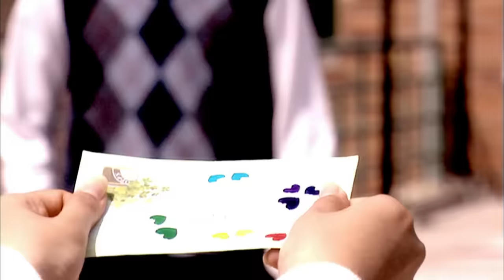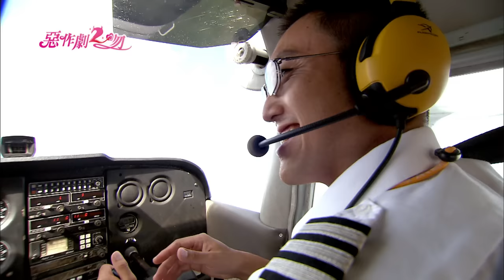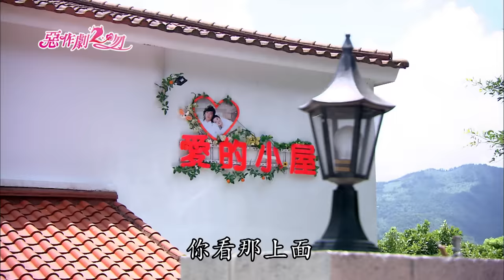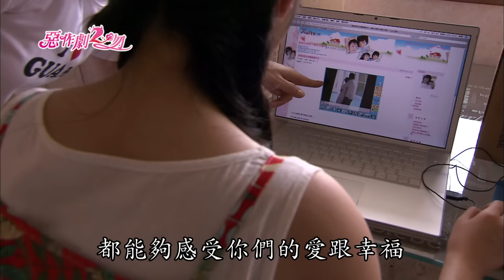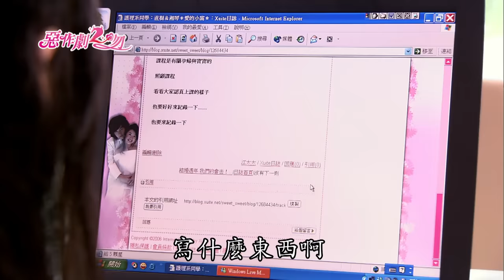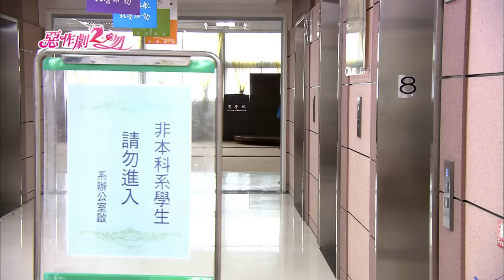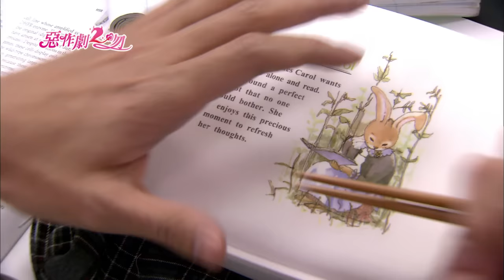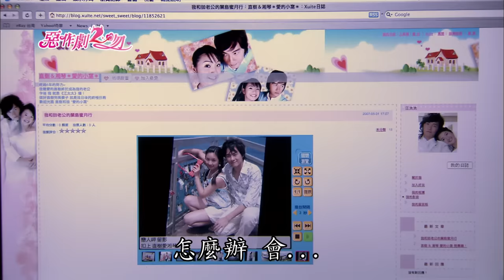《惡作劇2吻｜They Kiss Again》EP02｜90分完整版 ─ 鄭元暢、林依晨、汪東城、張永正、趙詠華、唐從聖、劉容嘉、唐禹哲、瑞莎 [Eng Sub]｜GTV DRAMA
回歸正常生活，湘琴預計要替直樹作早餐，幻想甜美的早晨，但還是睡過了頭，覺得這只是新嫁娘的小失敗，努力想要執行身為妻子的任務。就在此時發現直樹根本還沒把自己的戶籍登記到江家，直樹還有其他的考量。湘琴受挫。
新的學期開始，裕樹升上斗南國中的國一，湘琴的同學們也開始忙碌於就業出路。湘琴對自己的未來感到茫然。
在學校，湘琴未入籍的事件傳出，裴子瑜離間湘琴說直樹為的就是隨時方便離婚。湘琴落寞。再加上直樹蜜月旅行返家後，一直以學校、研究室為家，讓湘琴沒有時間確定直樹的心意，湘琴心中充滿不確定感，於是主動出擊 作 便當送給直樹，幻想直樹會有貼心的反應，但即使如此湘琴還是見不到深居在研究室的直樹。在此湘琴認識了直樹的同學船津，船津消遣直樹挑女人的眼光。原來船津的成績一直在直樹之後，船津一直想贏過直樹。
沒有入籍加上直樹不回家，讓湘琴充滿不安，阿金替湘琴出頭，跑到研究室責怪直樹，直樹要阿金少管自己家務事，湘琴也抱怨直樹沒把自己當老婆，直樹對湘琴冷漠回應。湘琴哭泣離去。
湘琴到幸福小館抱怨，湘琴父責怪湘琴不替直樹想、不相信直樹。 在學校，直樹對湘琴過分行徑的謠言甚囂塵上。同學們也鼓吹湘琴與直樹離婚。此時直樹出現把湘琴帶走。